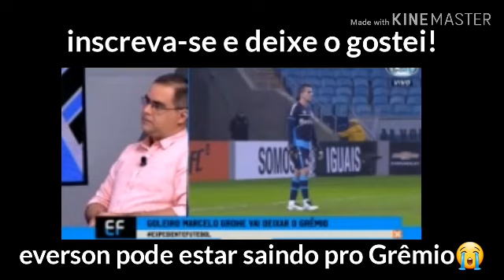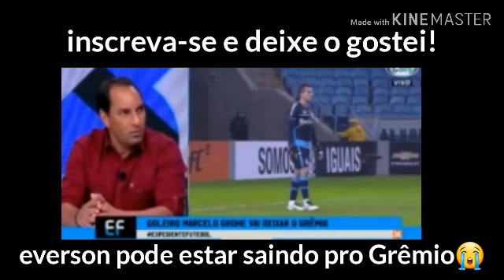POR FAVOR QUE NÃO ACONTEÇA ISSO! 😭EVERSON DE SAIDA PARA O GRÊMIO